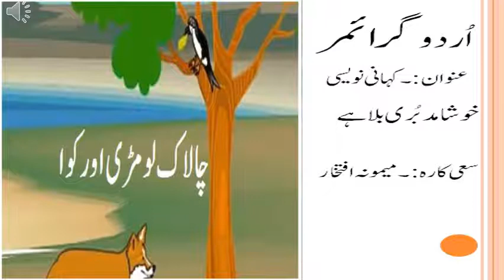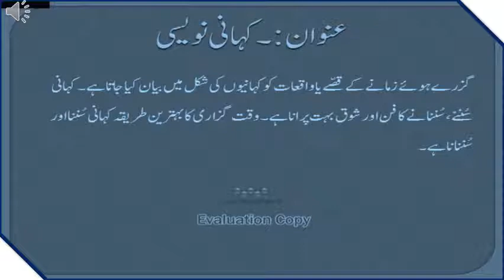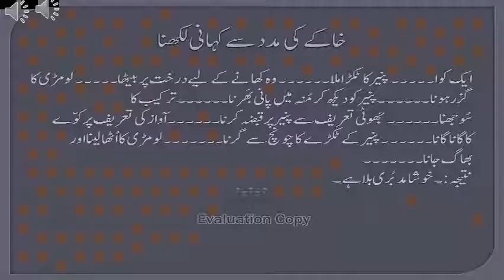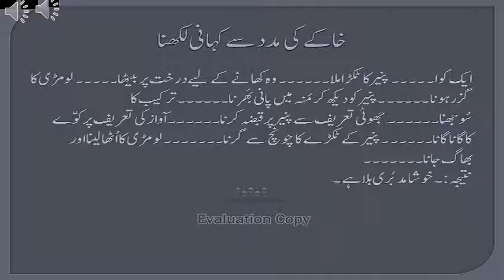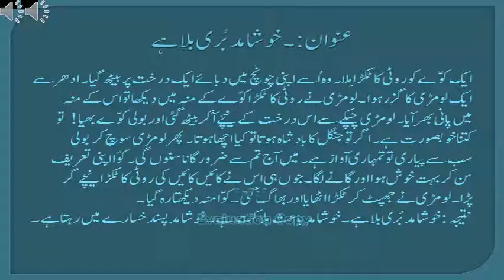Urdu, Class 6, Kahani Naweesi